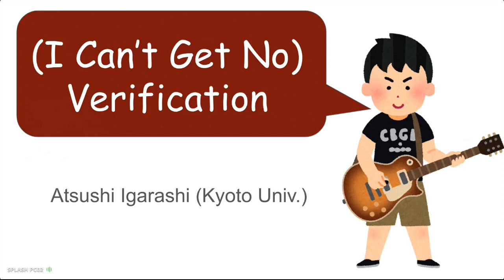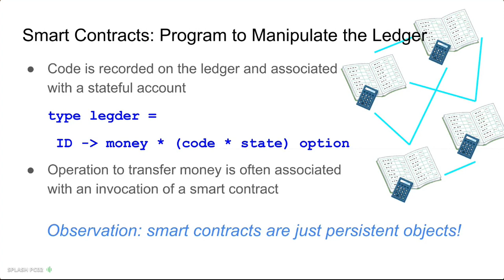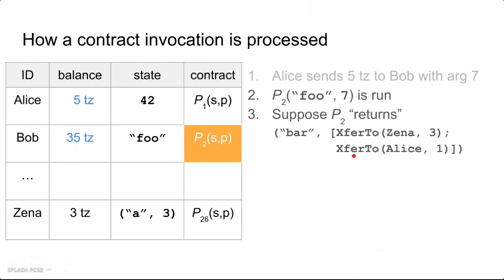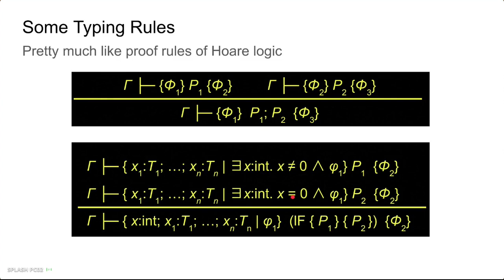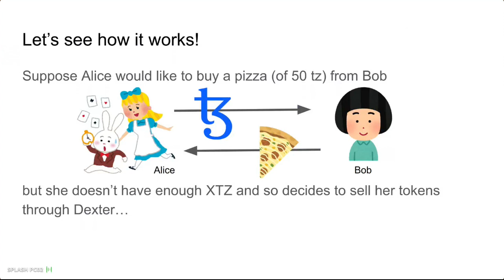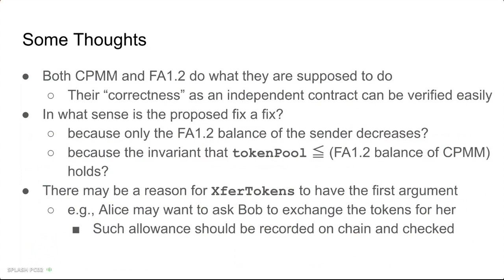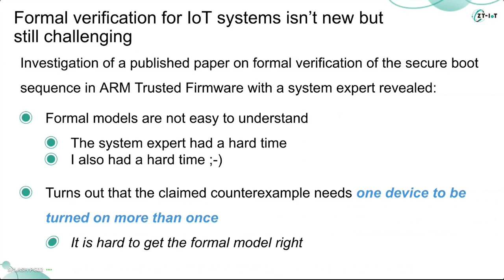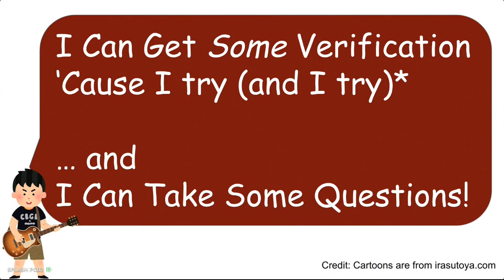[SPLASH'22] (I Can't Get No) Verification (Atsushi Igarashi)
(I Can't Get No) Verification

We have seen much progress in (automated) program verification techniques and a few successful verification tools in the past few decades. Still, program verification is not as widely adopted as I hoped.

In this talk, I will discuss my experience in developing theories and tools for type-based program verification, perspectives on what hampers the broad adoption of formal verification, and a few half-baked ideas of how we might overcome the problem so that everyone can get (the benefits of) verification.